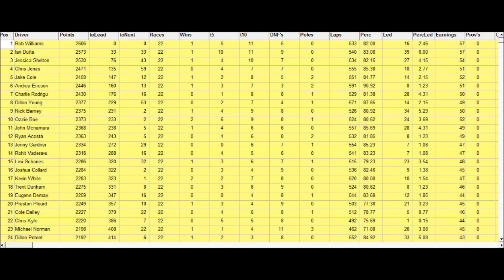NRSL BK Have It Your Way Nationwide Series Race 22 at The Glen The SEGA 300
WILDEST RACE EVER